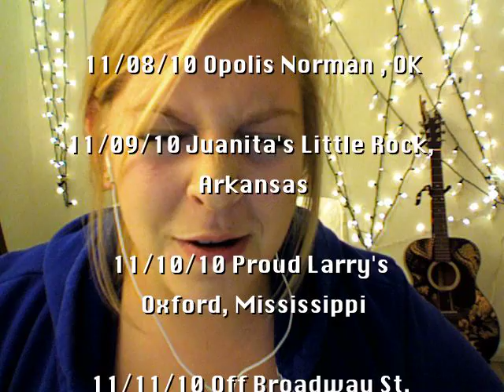Ben Kweller and Julia Nunes are GOING ON TOUR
11/08/10 Opolis Norman , OK

11/09/10 Juanita's Little Rock, Arkansas

11/10/10 Proud Larry's Oxford, Mississippi

11/11/10 Off Broadway St. Louis, Missouri

11/12/10 Zanzabar Louisville, Kentucky

11/13/10 Buskirk-Chumley Theatre Bloomington, Indiana

11/14/10 Blind Pig Ann Arbor, Michigan

11/16/10 Club @ Water Street Music Hall Rochester,New York

11/17/10 Maxwell's Hoboken, New Jersey

11/18/10 Pearl Street Basement Northampton, Massachusetts

11/19/10 Higher Ground Ballroom So. Burlington, Vermont

11/20/10 Bearsville Theater, Woodstock, New York

11/21/10 The Haunt Ithaca, New York

11/23/10 The Met Cafe Pawtucket, Rhode Island

11/24/10 Stage One Fairfield, Connecticut

11/27/10 The Rock Shop Brooklyn, New York

11/28/10 The Camel, Richmond, Virginia

11/29/10 Cat's Cradle Carrboro, North Carolina

11/30/10 Visulite Theatre, Charlotte, North Carolina

12/02/10 WorkPlay Theater Birmingham, Alabama

12/03/10 Thirsty Hippo Hattiesburg, Mississippi

12/04/10 Spanish Moon Baton Rouge, Louisiana